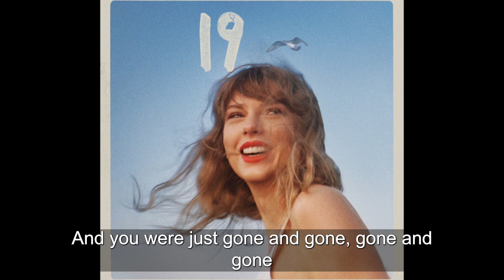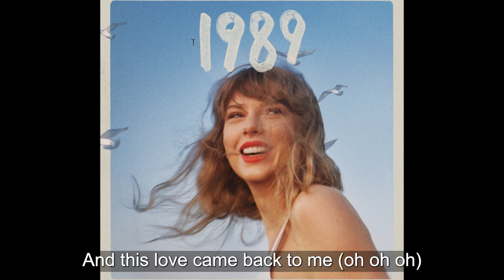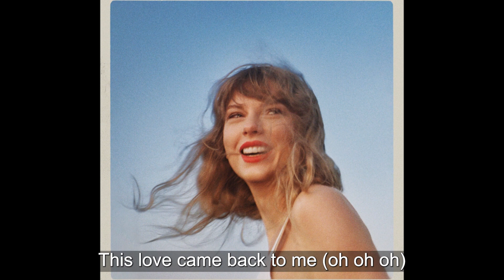Taylor Swift - This Love (Taylor's Version) [Karaoke Version]